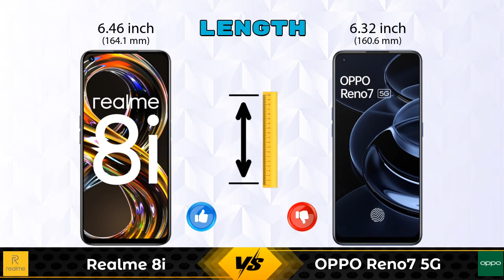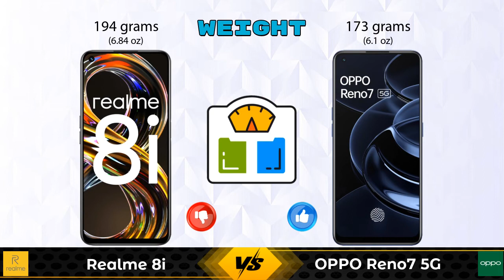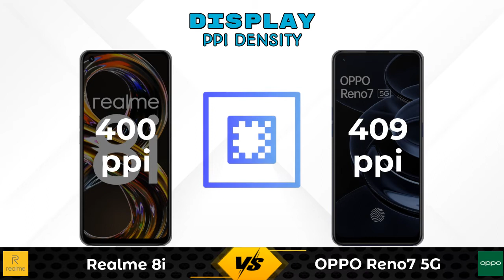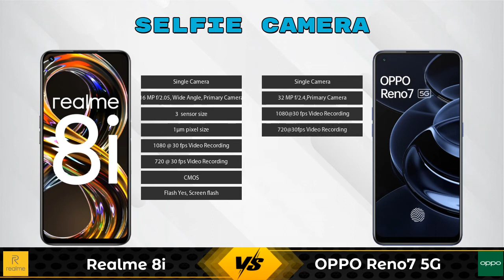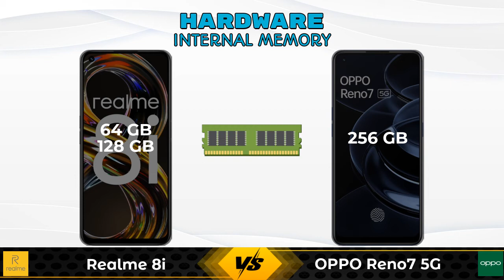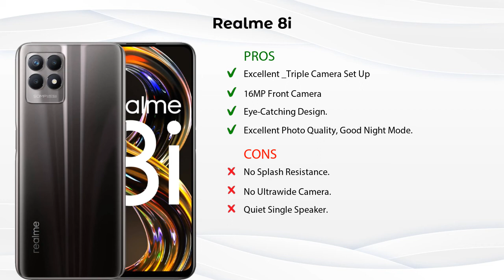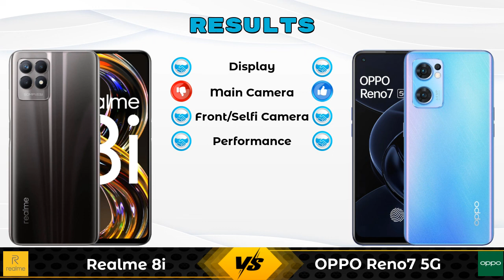Realme 8i Vs OPPO Reno7 5G - Full Comparison [Full Specifications]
In this Video we are Comparing Realme 8i Vs OPPO Reno7 5G with [Full Specifications].

Variant Details:
4 GB / 64 GB - 13999
6 GB / 128 GB - 15999 (Flipkart)
6 GB / 128 GB - 15894 (Amazon)

Variant Details:
8 GB / 256 GB - 28999

Other Compitior Phone with Similar Price Range :

Xiaomi Mi 11i(6 GB / 128 GB) - 26996 , Release Date :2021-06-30